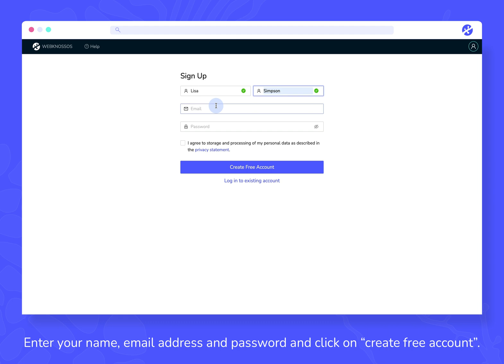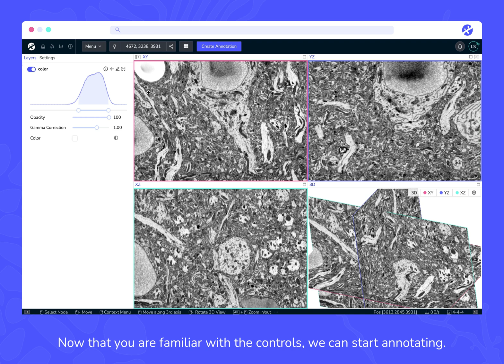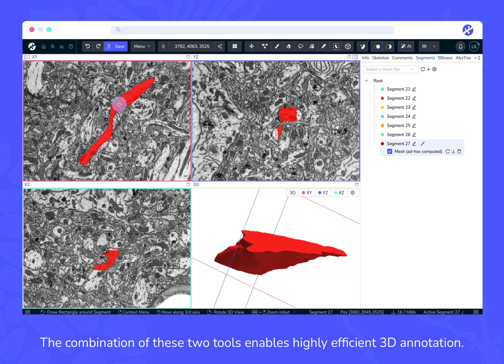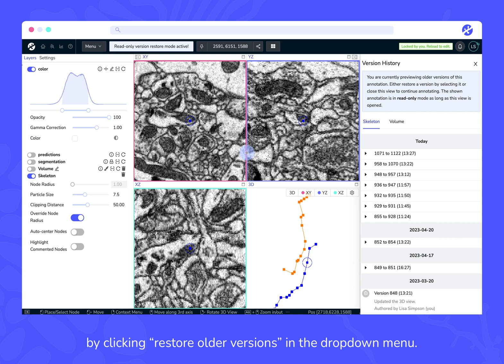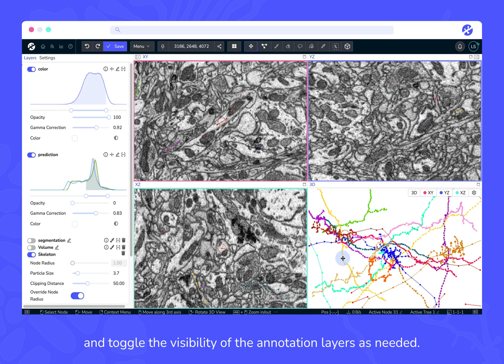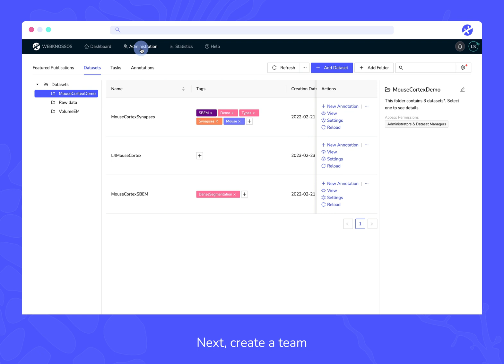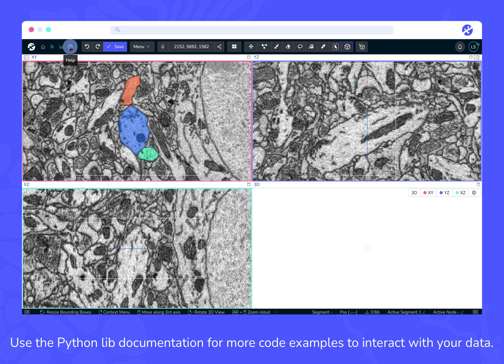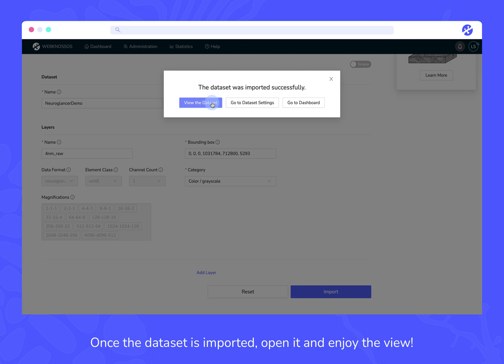WEBKNOSSOS Beginner's Guide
WEBKNOSSOS is an online tool to visualize, annotate, and share large 3D images.

This video provides a comprehensive guide on getting started with WEBKNOSSOS. We'll explore a range of topics, including:
- 00:00 controls to move around the viewports
- 01:57 basic and smart volume annotation tools
- 04:15 3D meshes
- 05:06 skeletons annotations
- 08:36 dataset upload
- 09:24 data sharing
- 09:39 teams, projects, and access permissions
- 10:43 collaborative annotations
- 11:16 data export
- 12:56 interoperability